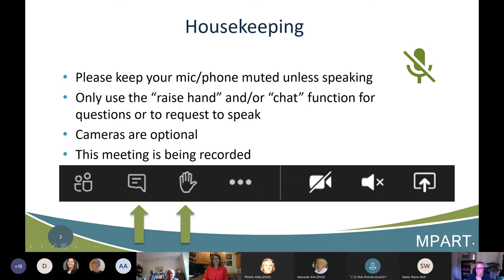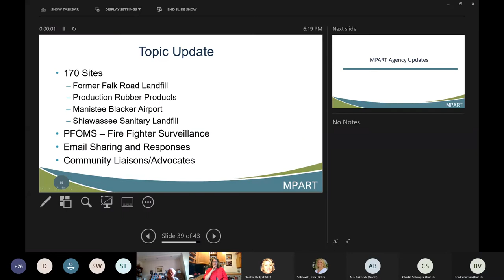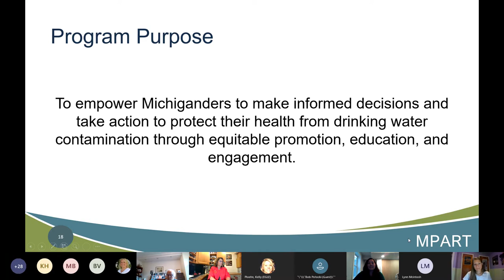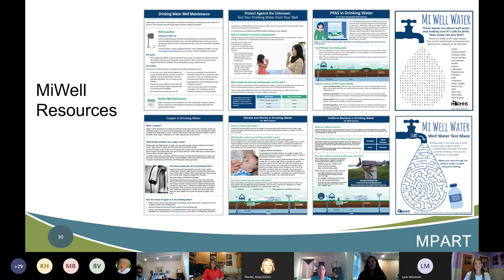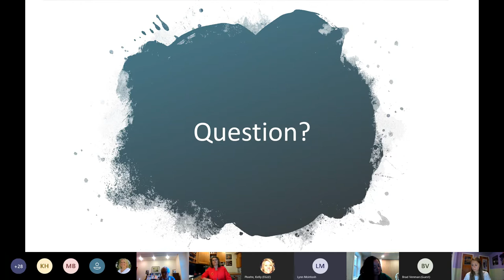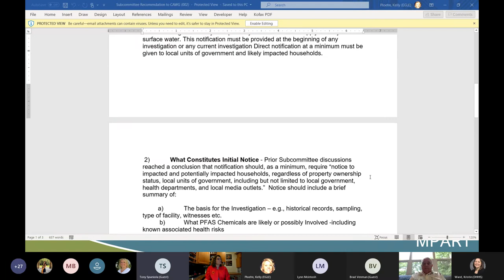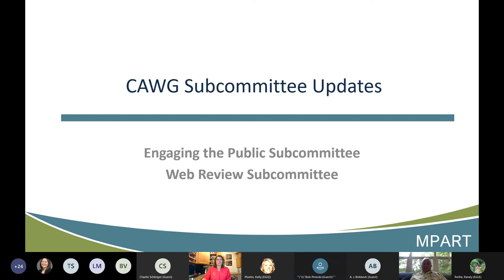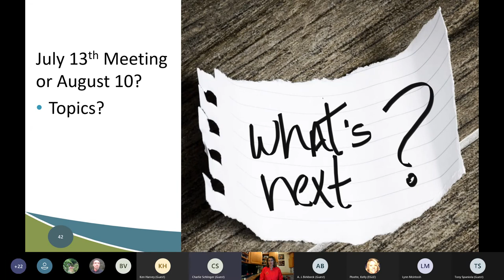Michigan PFAS Citizen's Advisory Workgroup Meeting - June 8, 2021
This is a recording of the monthly Michigan PFAS Action Response Team (MPART), Citizen Advisory Workgroup Meeting that was held on 6/8/21.